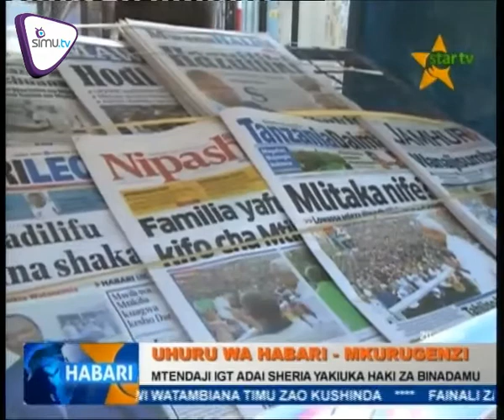HABARI OCTOBER 6 | STAR TV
Serikali yatarajiwa kufikishwa mahakamani kwa kile kinachodaiwa kuwa ukiukwaji wa haki za binadamu na kuminya uhuru wa habari na vyombo vya habari